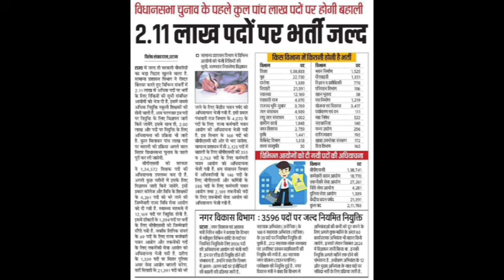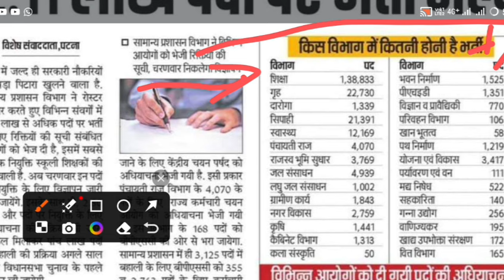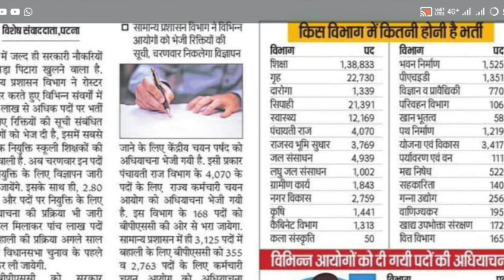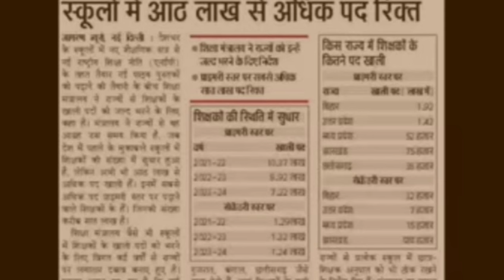1.42 लाख शिक्षक भर्ती खुशखबरी। super tet latest news। uptet notification। shikshak bharti news today